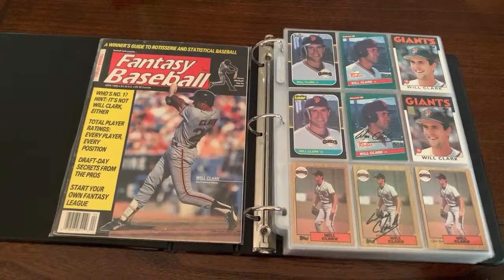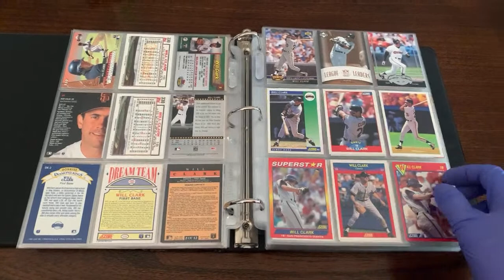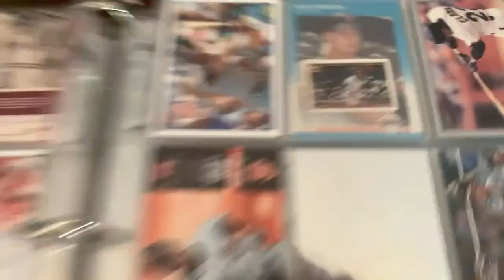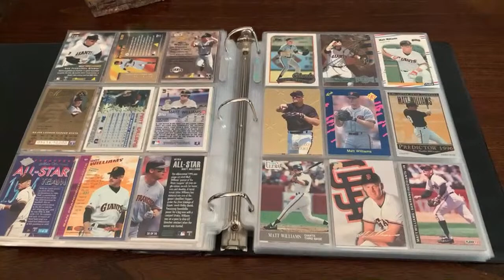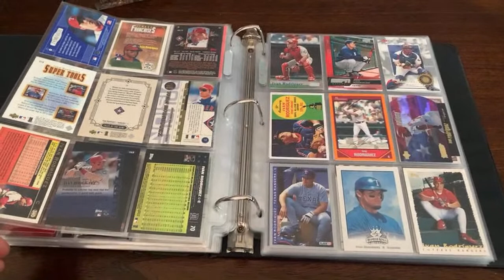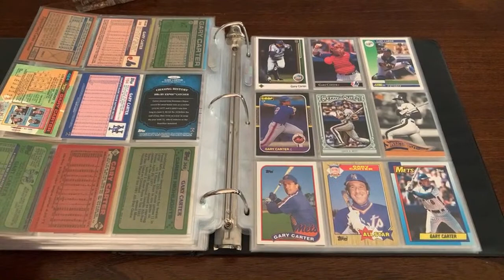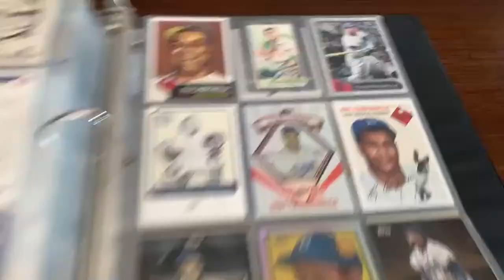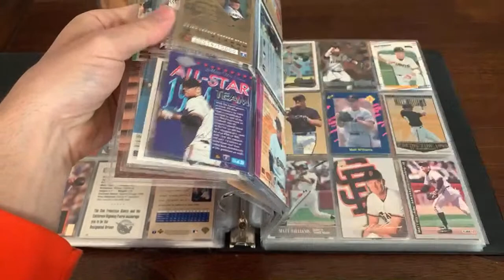Another PC baseball card binder...